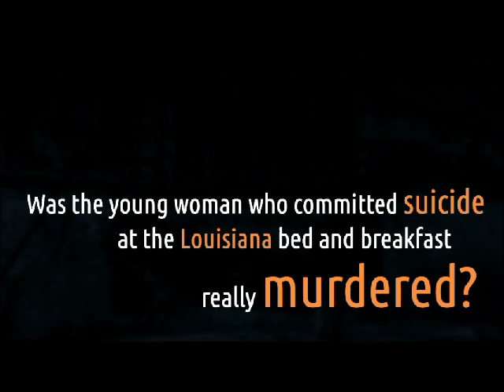The Cajun Ghost Hunter Chronicles Presents Patrick Drive and the Helms Garage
Welcome to the Cajun Ghost Hunter Chronicles. Today, you will hear the EVPs where my journey began as I read the chapter reflecting on my experiences in my haunted house. You will here the parents of Barbara and I as they tell us they love us from the other side. When I visit the nursing home where my mother passed, you will hear my mother, Hilda, tell her former roommate that she loves her. At my home, I capture my mother lamenting the loss of her own grandmother when she died. I will play an amazing P-SB7 spirit box session captured on the lakes of LSU where spirit says my son's first and middle name and tells me to help him, twice. I will explain why an EVP captured during a thunderstorm at my house using radio sweep is not pareidolia when spirit says Philip's first and last name. You will hear the spirits of the Helms, the former owners of my property, give a birthday greeting to their daughter, Kathy . This is my "personal" chapter in my book that you don't want to miss!